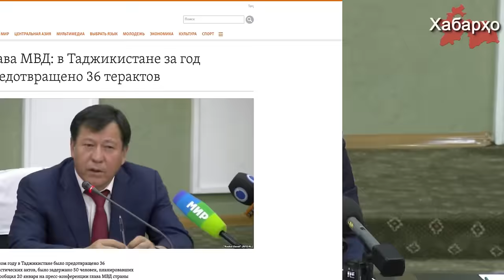Ҳисоботи ҷамбастии вазири корҳои дохилии Тоҷикистон барои соли 2016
Дар ҷамбасти соли 2016 вазири корҳои дохилии Тоҷикистон Рамазон Рахимзода қайд намуд, ки гӯё соли гузашта аз тарафи мақомот 36 амали террористӣ пешгирӣ  шудааст.